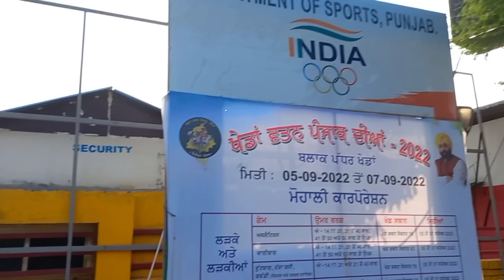पूजा के नए पीतल बर्तनों की खरीदारी,राधा अष्टमी मनाई,Brass utensils Shopping, Anvesha's creativity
पूजा के नए पीतल बर्तनों की खरीदारी,राधा अष्टमी कैसे मनाई,Brass utensils Shopping,Anvesha's creativity,Mandir Decor,small apartment decorating, decorating on a budget, how to decorate on a budget,indian decor,home decor ,ideas,

Hi Everyone... Welcome to  Anvesha's creativity...You can find here Home Decor,Home Organization,DIY,Stitching Gardening,Recipes,Shopping haul and review.I hope my videoes will be helpful for you all.wish you all the luck and success.😊😊